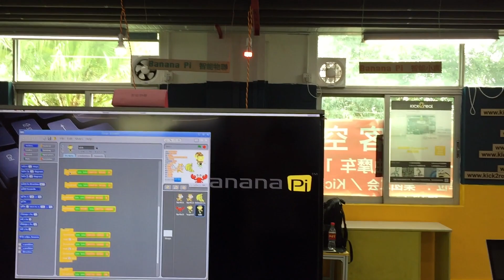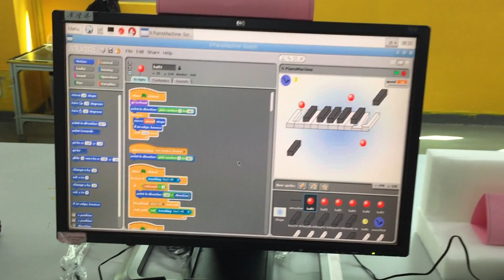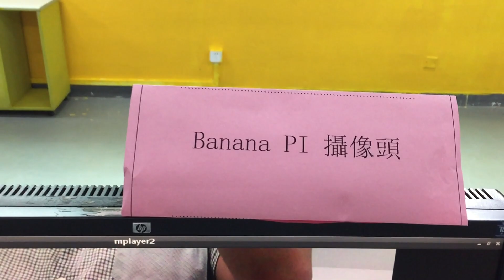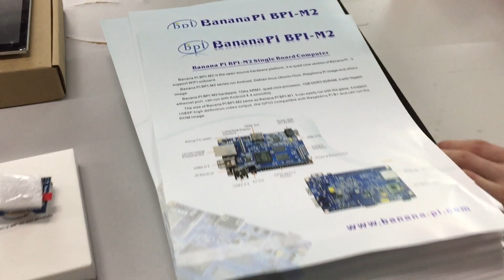banana pi all product demo at foxcoom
banana pi all product demo at foxconn , foxconn is banana pi partner , and will help banana pi team to do more good product